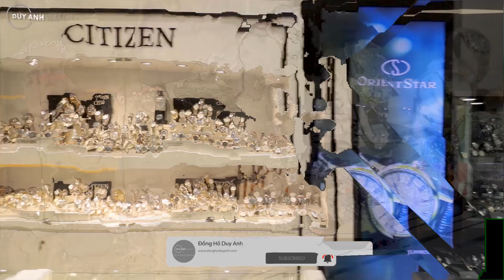SO SÁNH CERTINA POWERMATIC 80 C033.407.16.013.00 VÀ TISSOT LE LOCLE POWERMATIC 80 T006.407.36.053.00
Nếu bạn đang trên hành trình tìm kiếm cho bản thân một mẫu đồng hồ Dress Watch sang trọng, cổ điển thì đừng bỏ qua video hôm nay. Bởi trong nội dung lần nầy, Đồng hồ Duy Anh sẽ giới thiệu đến bạn 2 sự lựa chọn lý tưởng chính là Certina DS-8 Powermatic 80 C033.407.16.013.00 và Tissot Le Locle Powermatic 80 T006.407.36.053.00. Để biết đâu là sản phẩm phù hợp với bạn, hãy cùng Duy Anh so sánh hai mẫu đồng hồ này nhé!